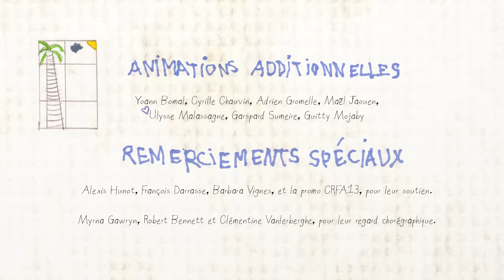Rhapsodie pour un pot-au-feu / Stewpot Rhapsody - Animation Short Film 2012 - GOBELINS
Trois générations d'une même famille cohabitent sous le même toit dans une chorégraphie désaccordée. La mère, chef d'orchestre de la famille, tente en vain de les réunir à table pour le dîner.

De Charlotte CAMBON DE LA VALETTE, Stéphanie MERCIER, Soizic MOUTON, Marion ROUSSEL, étudiants de la formation Concepteur et réalisateur de films d'animation (3e année) à GOBELINS, l'école de l'image.